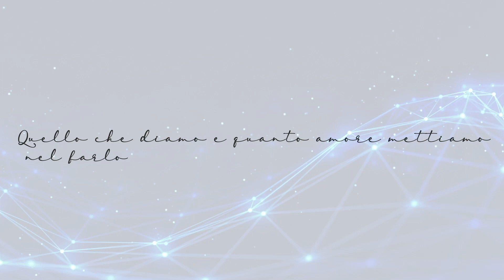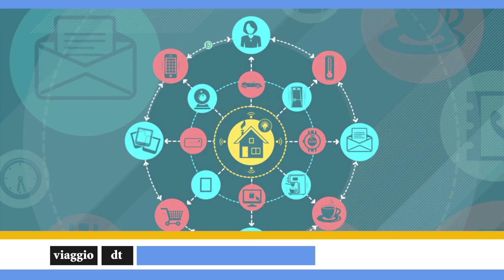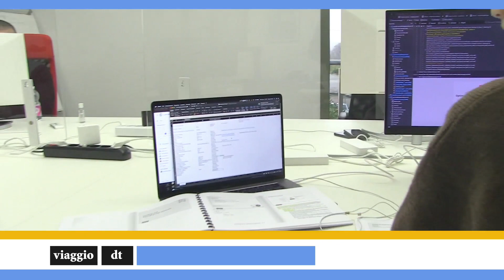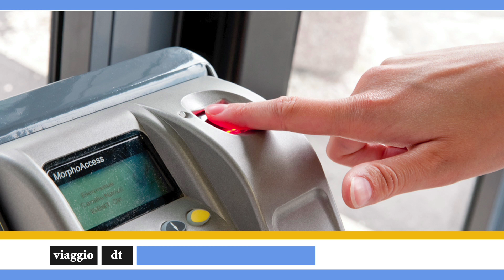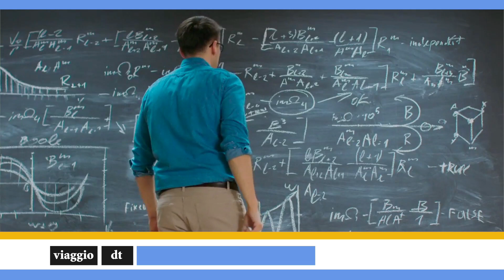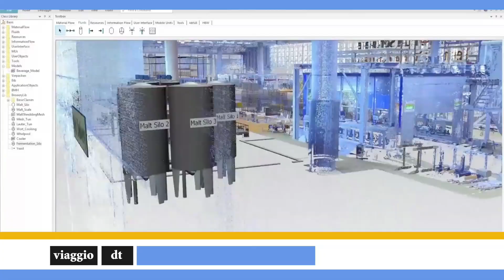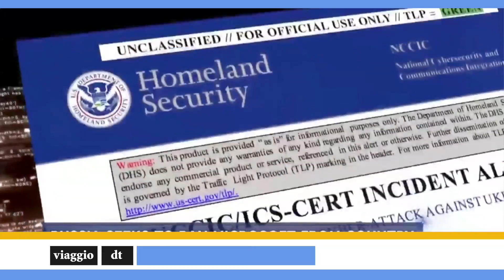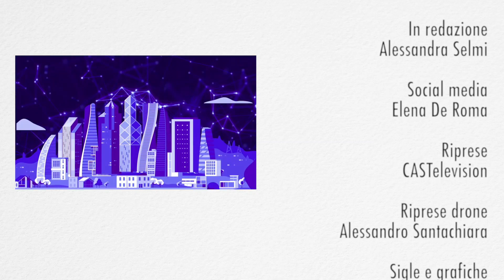Viaggio nella Digital Transformation: 2° puntata Cloud Computing un primato italiano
La seconda puntata della seconda serie del Viaggio nella Digital Transformation si occupa dei recenti dati Eurostat che vedono le aziende
Italiane primeggiare nell’utilizzo di tecnologie InCloud, davanti a Germania, Francia e Spagna. Un primato reso possibile dalla qualità dei servizi offerti da aziende come Skybackbone Engenio,
tra le prime a sperimentare questa innovazione.
Ne parlano in Studio con Veronique Blasi, l’Ing. Giuseppe Nale, CTO della società e l’Ing. Enrico Ronchetti, direttore ricerca e sviluppo. In collegamento con Milano Dionigi Faccenda Italy Partner Program Manager di OVH Cloud e da Parma Ivano Villani IT Manager.